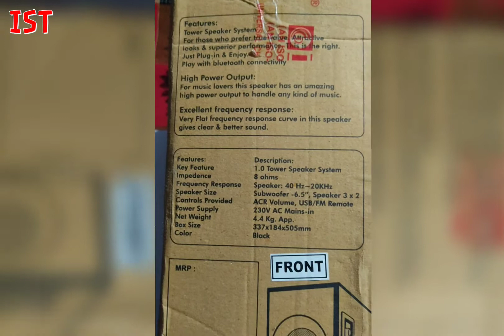Unboxing Deltan Dj Tower Speaker || Features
Unboxing Deltan Dj Tower Speaker || Features || India's Smart Tech ||

Hii guys☺.
'' India's Smart Tech ''.
Aaj is video me ham Deltan Dj Tower Speaker को unbox करेंगें और इसके बारे में कुछ जानेगें।
अगर आपको video अच्छी लगे तो like करे और कैसी लगी comment box me अपना सुझाव अवश्य दे कि हमें और क्या क्या improve karna h और इस video ko अपने दोस्तों को share जरूर करें।
To चलिए दोस्तों शुरू करते h ये वीडियो।

# India's Smart Tech
Unboxing Deltan Dj Tower Speaker
Material used:-
Deltan Dj Tower Speaker
Thank you so much all of you for watching and supporting.
India's Smart Tech
☆Features:-
DJ Tower Speaker System
》High Power Output:
For music lovers this speaker has an amazing high power output to handle any kind of music.
》Excellent Frequency Responce:
Very flat frequency response curve in this speaker gives clear and better sound.
Key Features:- 1.0 Tower Speaker System
Impedence:- 8 ohms
Frequency Response:- Speaker:40 Hz~20KHz
Speaker Size:- Subwoofer-6. 5", Speaker 3×2
Controls Provided:- ACR Volume, USB/FM Remote
Power Supply:- 230V AC Main-in
Net Weight:- 4.4 Kg. App.
Box Size:- 337×184×505 mm
Color:- Black
                Stay safe stay healthy
                          stay home
              and keep supporting us
Video by::--
Aditya Raj
Nitin Kumar Niket
Gear used for making this video:-
Recorded by :-Redmi Note 9 pro
Edited by :-Redmi Note 9 pro(Khud se)🙋
Tripod :-Haath se🖐🖑
Edited by:- Aditya Raj